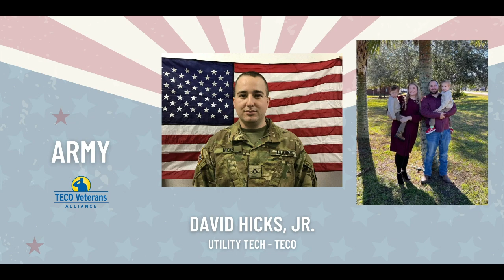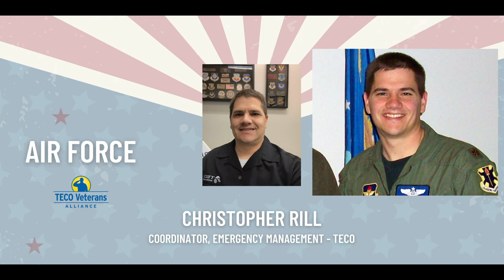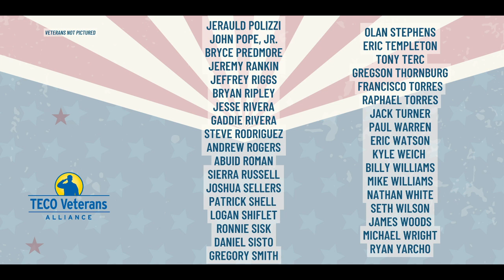2023 Honoring TECO Veterans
TECO and the TECO Veterans Alliance honors all veterans today and everyday.